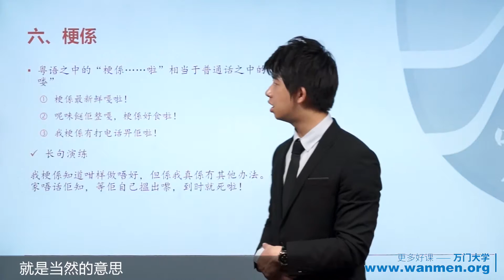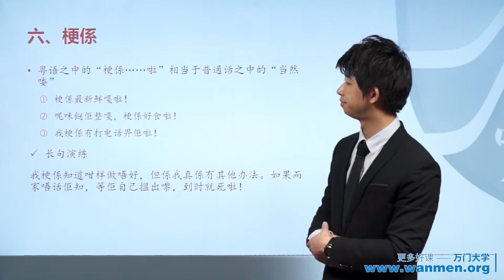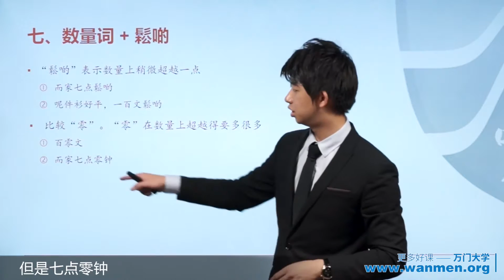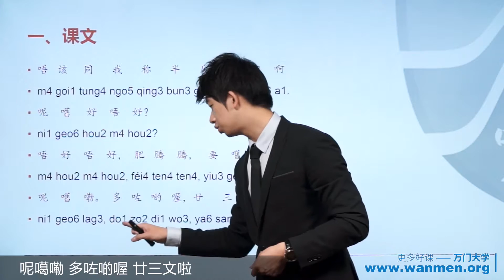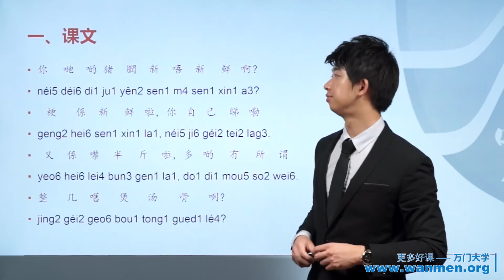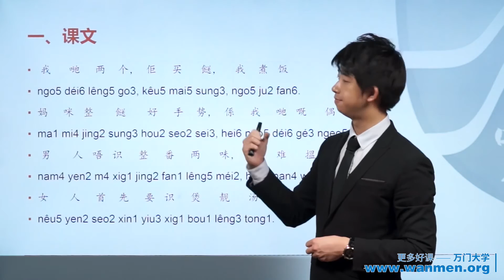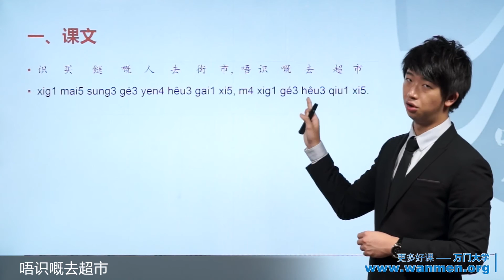【万门大学】粤语13 3词汇解析（二）